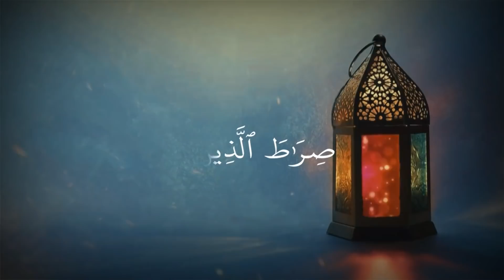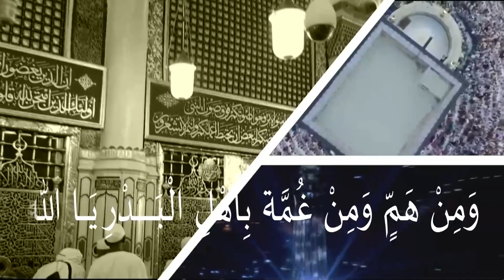CLASS- 7 THAZKIYA UNIT- 9 PART- 3 (09-02-2021)